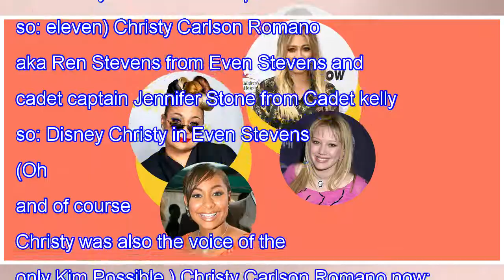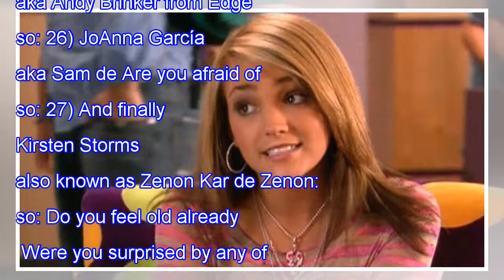27 Nickelodeon and Disney Channel stars who are now parents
27 Nickelodeon and Disney Channel stars who are now parents